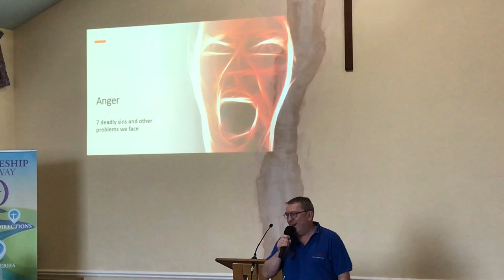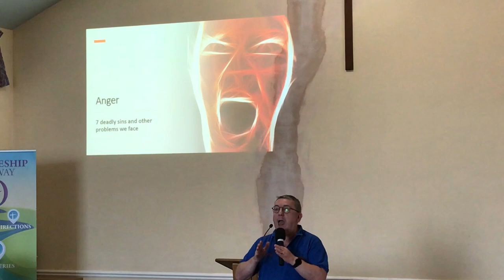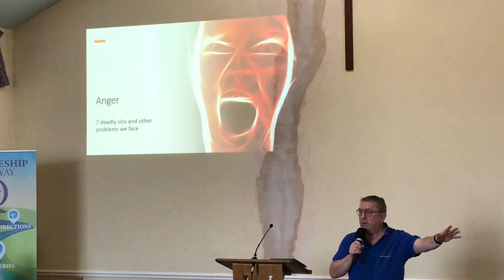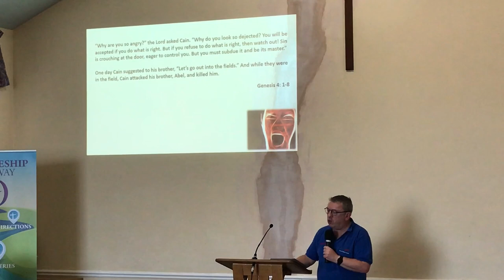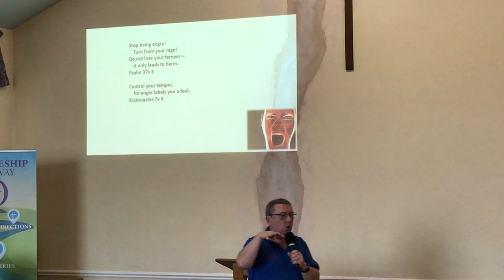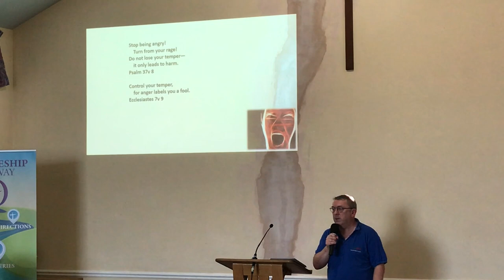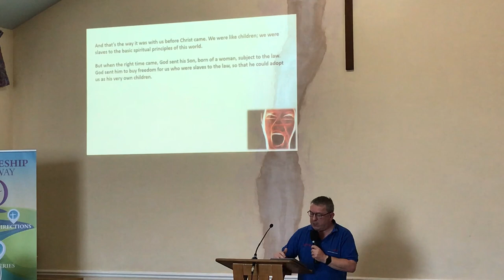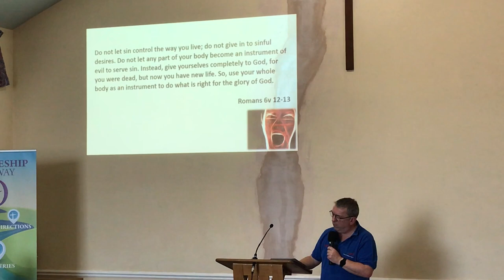Sunday 25th June 2023 - Martin Erwin speaking on Anger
Martin Erwin continued our series on "the 7 deadly sins" by speaking on anger.